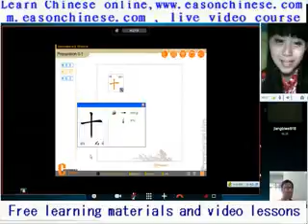305so funny, everybody wants to have a look